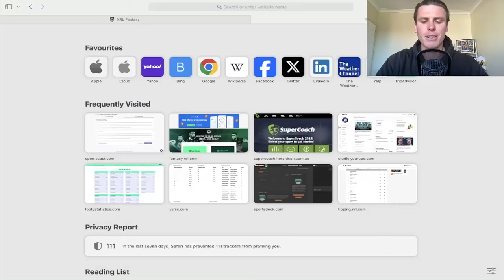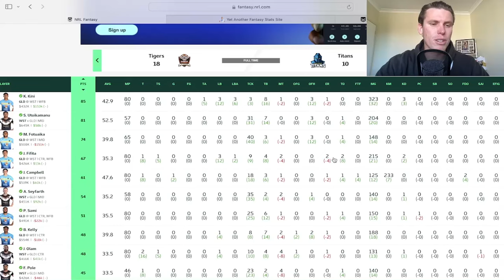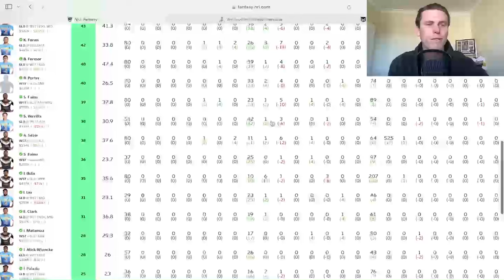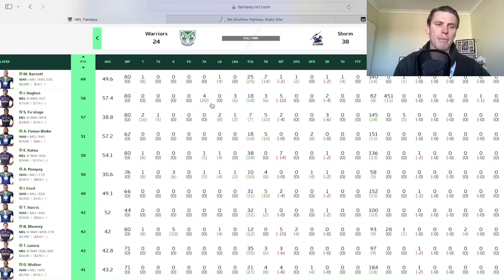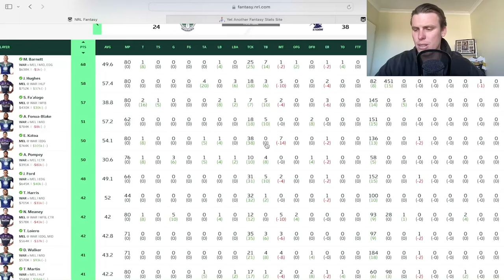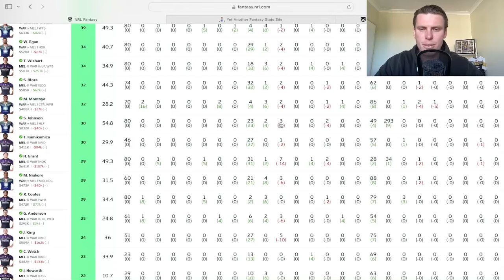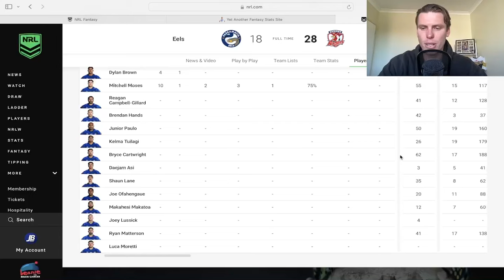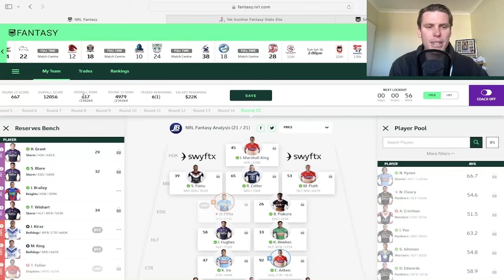Scary Storm, DNPs & JC's 1 Leg!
In this episode I go through the 3 games from Saturday night of round 15. 2 games to go! How are you sitting?